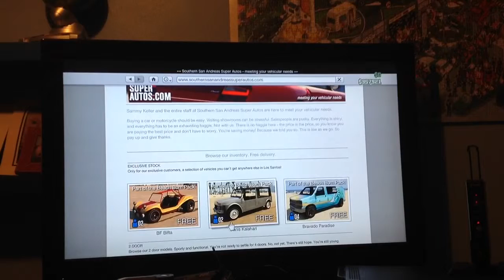GTA V Fun with friends